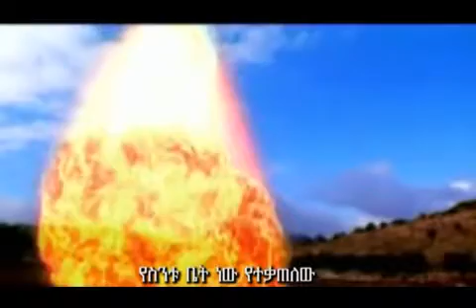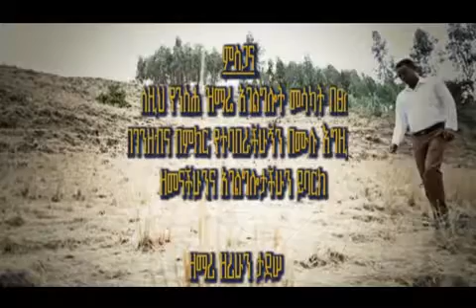Uramo Eihe Forgive us Father gospel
ethiopian christian song